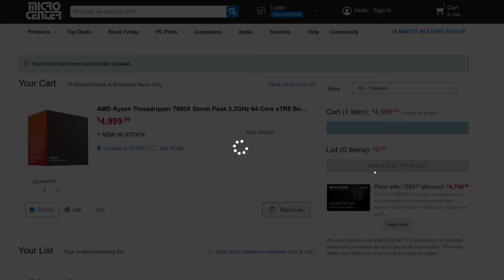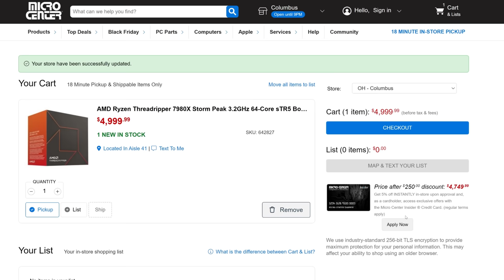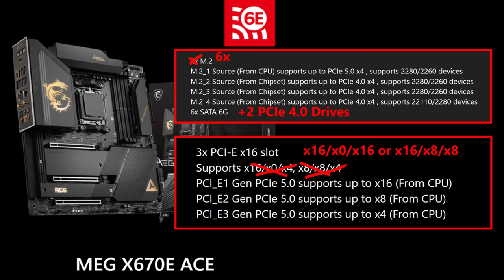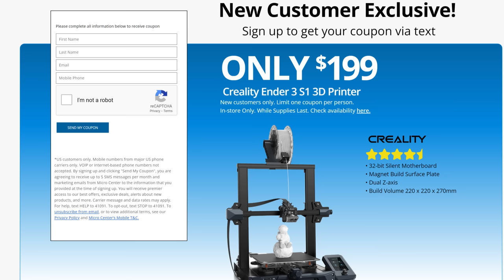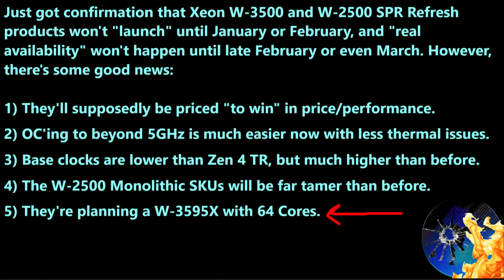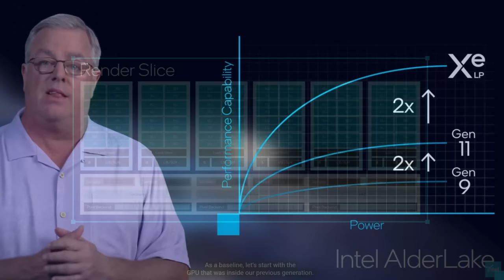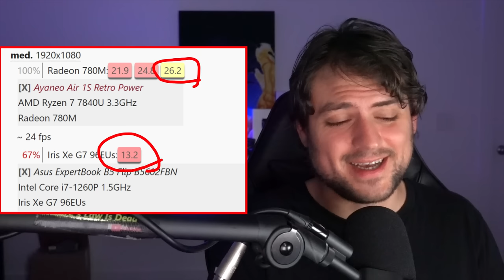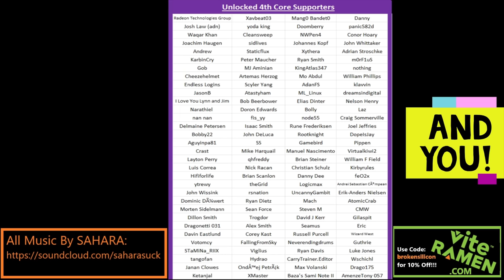AMD Zen 4 Threadripper | Meteor Lake Red Flags | Intel 64C W-3595X Leak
HEDT needs to evolve before it dies, and Intel needs to come clean...

0:00 Happy Thanksgiving!
0:55 AMD Threadripper Apathy Leak
2:45 Zen 4 Threadripper Volume, and Interest, is LOW
3:25 Hardware Unboxed has similar information about HEDT Apathy
5:42 HEDT needs to become HEDT again…or it’s pointless
10:27 Intel 64 Core W-3595X Leak
13:47 Intel Meteor Lake has some major Red Flags
17:33 Some OEMs regard MTL as nothing more than a Refresh

2021 Video Intro by Tom & abstractrealism on the MLID Discord